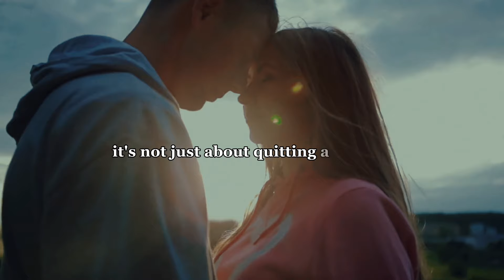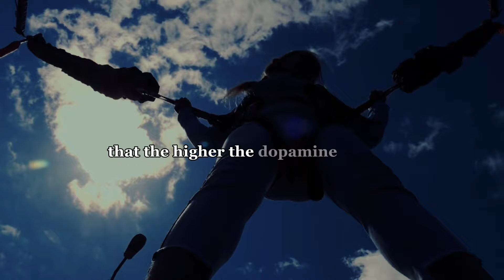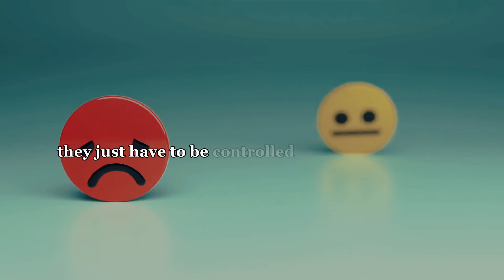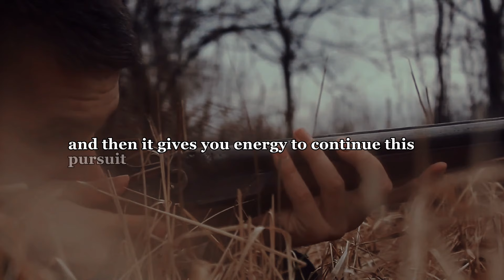How Porn Makes You Feel Good and Bad at the same time - Andrew Huberman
Discover the psychology behind porn and its effects on your brain's dopamine levels with neuroscientist Andrew Huberman. Learn about the dopamine dynamics of porn and how it affects your brain and behavior.

If you're struggling with a porn addiction or just curious about the effects of porn on your brain, this video is for you. We'll discuss the science behind porn's hold on our brains and offer tips on how to quit porn and break free from its grasp. Don't miss this insightful and informative talk!

1)This video is intended to have a positive impact and is not intended to cause harm or offend any individuals or groups
3) This video is intended to transform and react  materials for positive appreciation